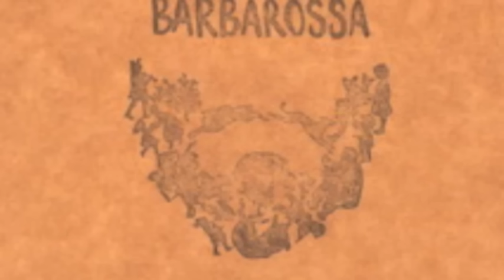Barbarossa - Stones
Produced by Michael Savage

New 'Butterfly Plague' EP coming out June 2012

More info at Barbarossamusic.com and Fencerecords.com